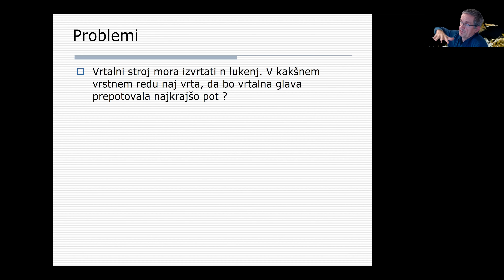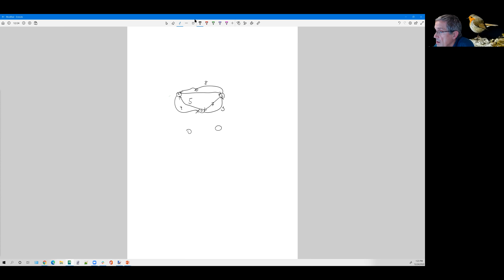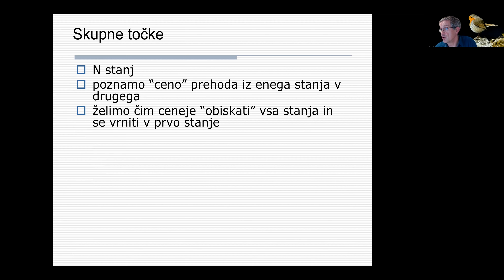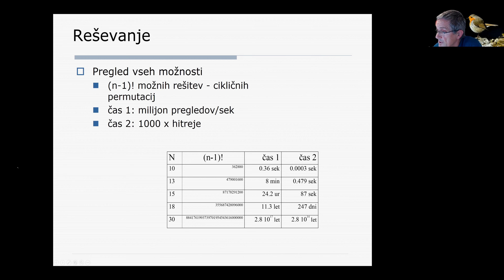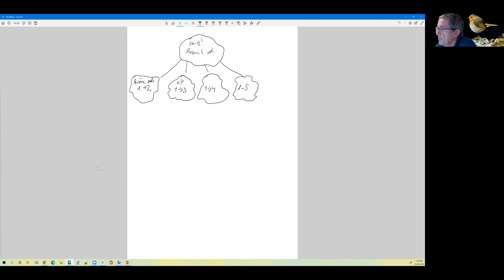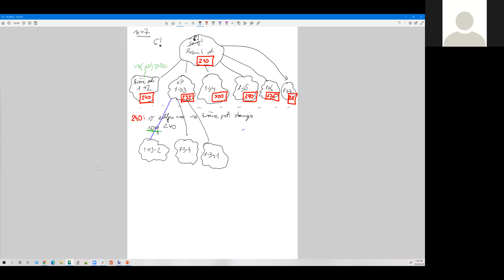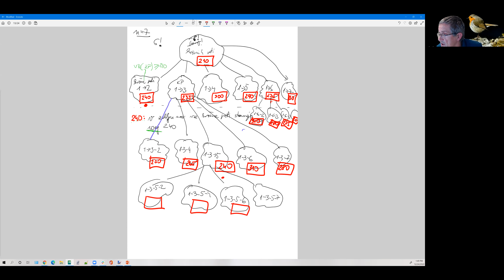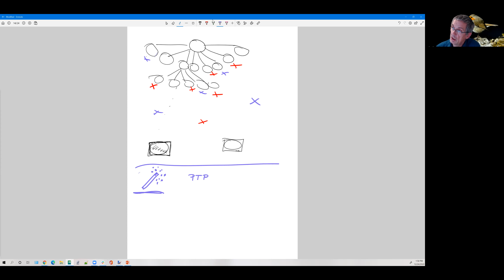R1 24 12 2020 2del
0:00 Pregled nekaj primerov optimizacijskih problemov
4:20 Opis problema trgovskega potnika in pregled osnovnega modela
10:20 Predstavitev omrežja (podatkov in povezav med njimi) s pomočjo matrike sosednosti in časovna zahtevnost pri pregledu vseh možnosti
18:30 shema problema in metoda razveji in omeji (RiO)